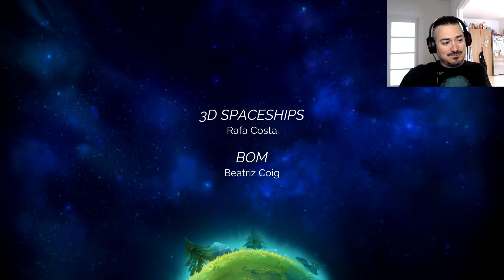Saving Mun / Deiland #12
Did I beat it?  I dunno, I didn't finish all the quests though.  I did get to beat up that masked magician that attacked Nidawi.